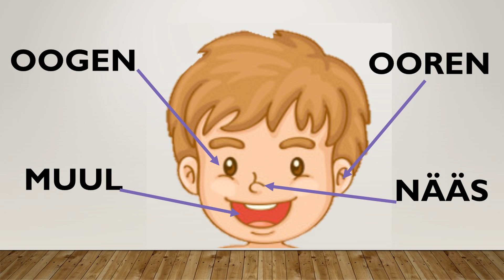Língua Pomerana - Pomerisch Språk - KOP SCHUULER KNAI UN FAUT